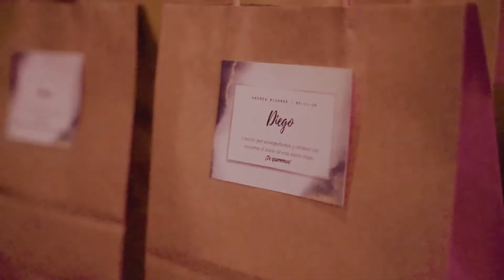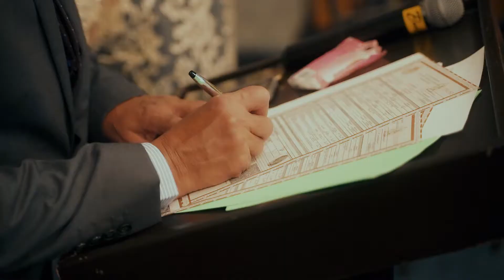20201106 - Andrea y Ricardo - Boda civil